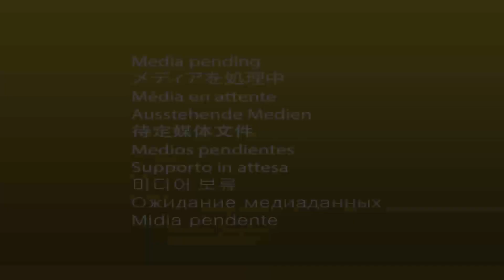MENJAWAB PERTANYAAN DARI BEEPDO. MENGENAI RUMAH TANGGA RIZKI BILLAR DAN LESTI KEDEPANNYA...